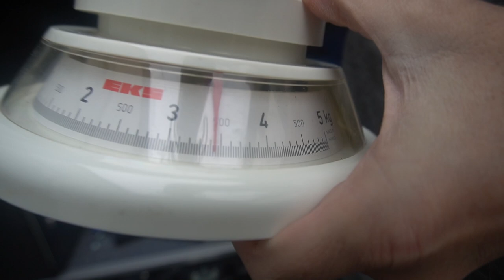Was wiegt unser Kastenwagen Adria Twin Supreme 640 SGX?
Wir haben unseren Kastenwagen in reisefertigen Zustand wiegen lassen!
Lt. Kfz-Papiere wiegt das Fahrzeug 3047 kg in fahrbereiten Zustand mit einem
Fahrer (75 Kg) und vollen Wassertank.
Viel Spaß beim Zuschauen!
Barbara, Frank und "Miss Ellie"

Wenn Ihr uns unterstützen wollt, könnt Ihr bei euren nächsten Amazon-Einkauf auch diesen Link nutzen

unsere Kameraausrüstung:
* VANTRUE N2 Dual Lens KFZ Dashcam
* Sony Alpha 6400 E-Mount Systemkamera
* Rode Kamera-Richtmikrofon
* Rollei GO! DSLM-Gimbal
* ESDDI 170cm Kamera Stativ